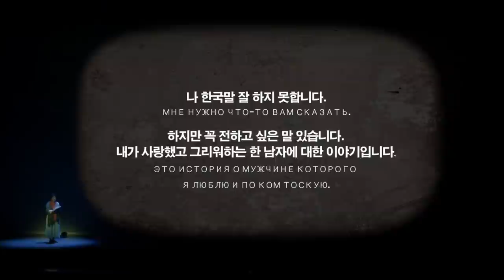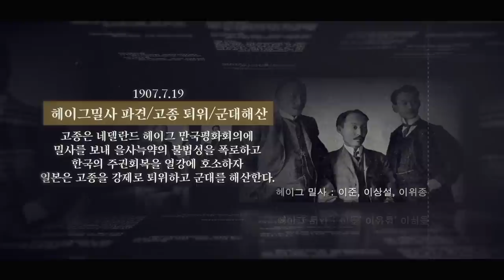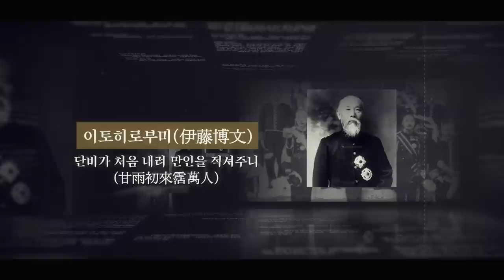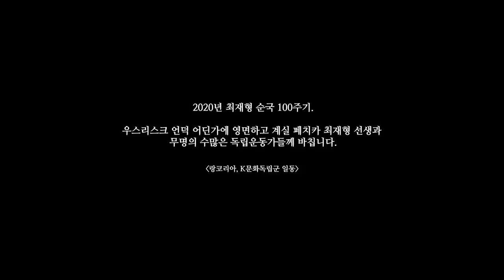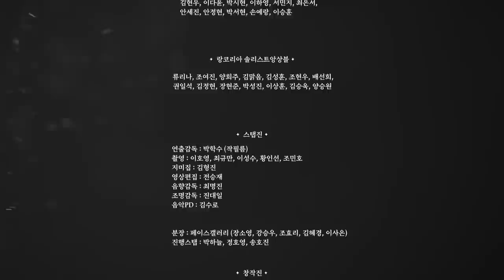뮤지컬 페치카 Musical PECHKA (K문화독립군)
《2023 K문화독립군 다짐공모전》
뮤지컬 페치카 영상관람 소감, 독립운동과 일제식민잔재청산 등 자유 주제로 감상문이나 수필형식으로 제출해주시면 심사하여 보훈부장관상, 광복회장상, 도교육감상 등을 드립니다.

■상금(총 200만원)
*보훈부장관상 50만원
*광복회장상 30만원
*K문화독립군상 20만원(6명)
*도교육감상(지역별 학생.교사 대상)

자세한 사항은 아래 주소를 참조하시기 바랍니다.